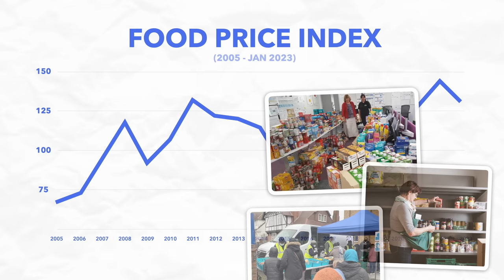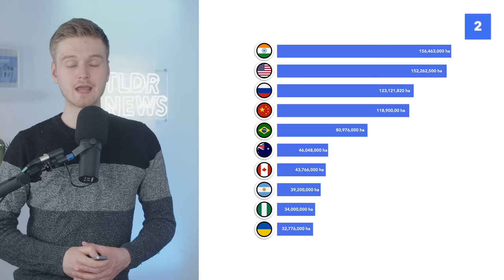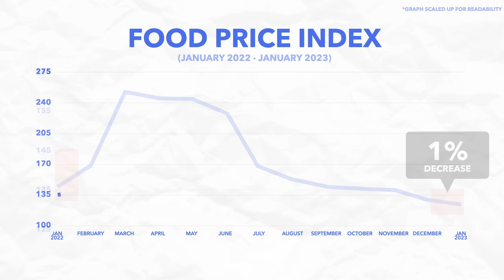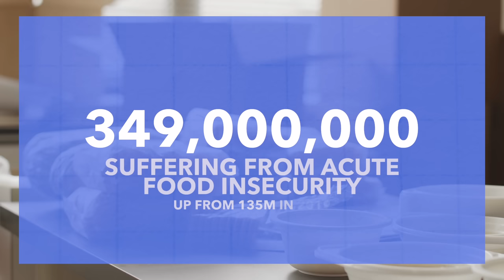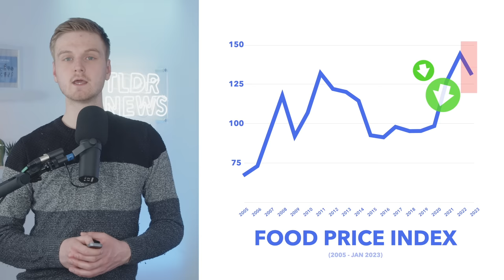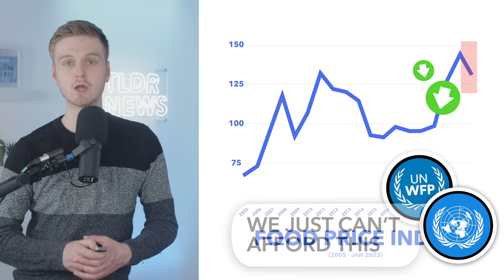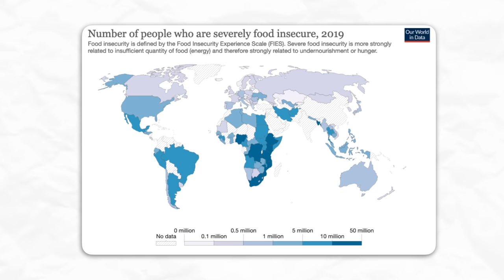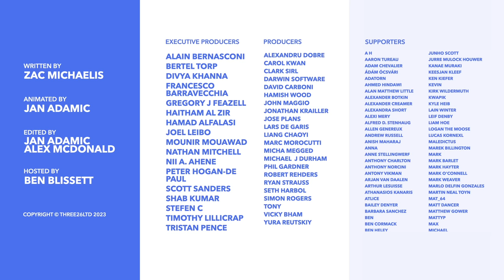Is the Global Food Crisis Over?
After a huge rise in food prices following spikes in demand post-COVID and war-related disruption, it appears that they're finally on the way down. So in this video we explain why, despite this good news, global food insecurity is still a major problem.

TLDR is all about getting you up to date with the news of today, without bias and without filter. We aim to give you the information you need, quickly and simply so that you can make your own decision. TLDR is a completely independent & privately owned media company that's not afraid to tackle the issues we think are most important. The channel is run by just a small group of young people, with us hoping to pass on our enthusiasm for politics to other young people. We are primarily fan sourced with most of our funding coming from donations and ad revenue. No shady corporations, no one telling us what to say. We can't wait to grow further and help more people get informed. Thanks!

3 - Economist Money Talks Podcast “Money Talks: Grain Damage”